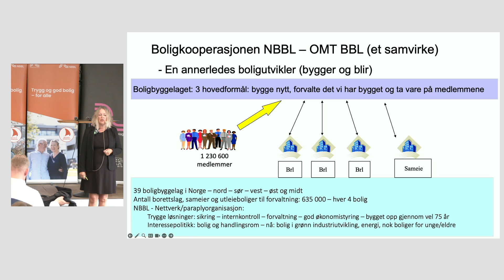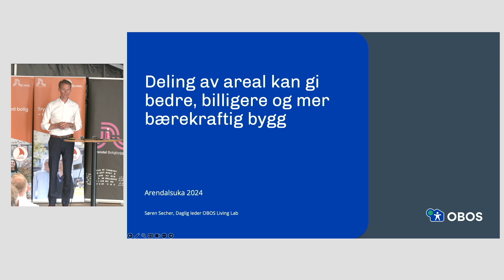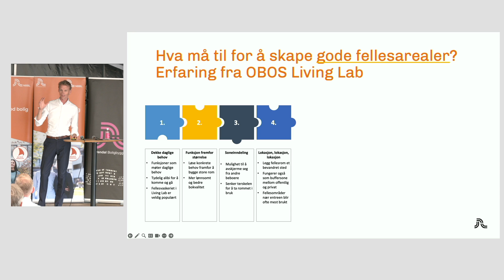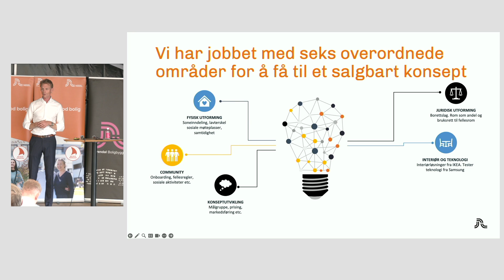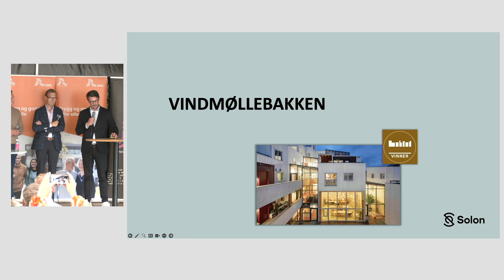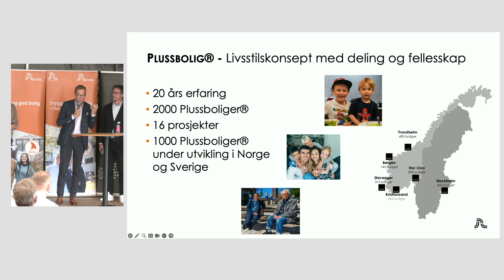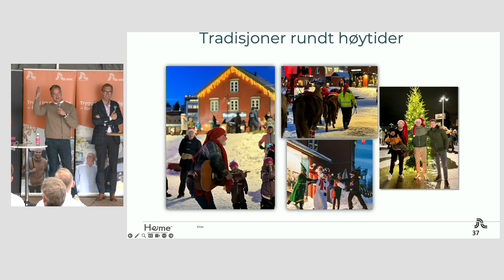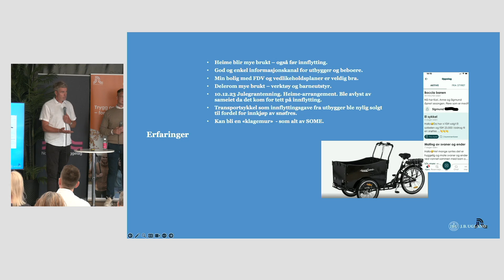Arendalsuka 2024 | Boliger med nogo attåt – om bofelleskap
Bofelleskap – sosial, økonomisk og miljømessig bærekraft i boligprosjekter. Erfaringer fra OBOS Living Lab og utvalgte bofelleskap.

Hva er viktig for både de som ønsker å bygge og etablere nye bofelleskap - og hva bør vi tenke på om vi ønsker å flytte til et bofelleskap?